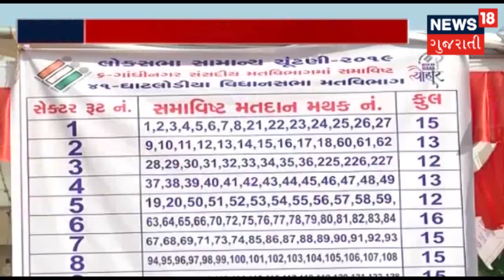ગુજરાતમાં આવતીકાલના મતદાનને લઇને તૈયારીઓ પૂરજોશમાં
ગુજરાતમાં આવતીકાલના મતદાનને લઇને તૈયારીઓ પૂરજોશમાં ચાલી રહી છે. મતદાન કેન્દ્રમાં EVM કરાશે ડિસ્પેચ. સમાજિક તત્ત્વો પર પોલીસની બાજ નજર છે. જાણો મતદાનની તૈયારીઓને અપાઇ રહ્યો છે આખરી ઓપ.